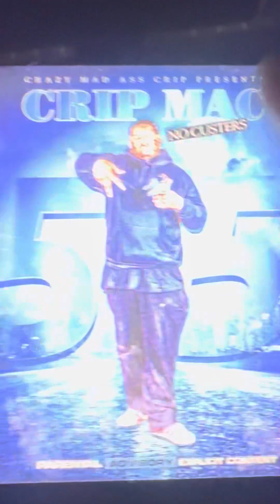Cmac responds Gillian milk 74